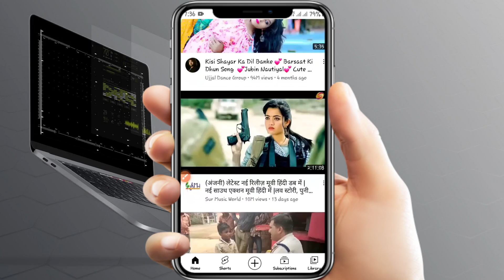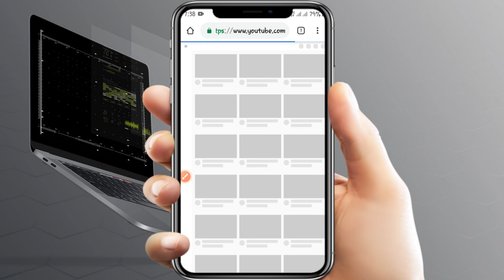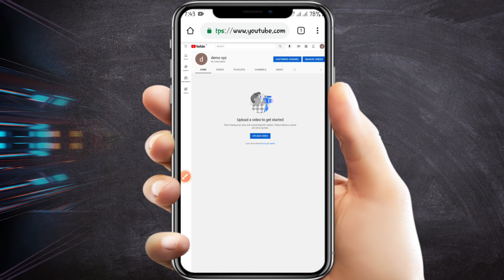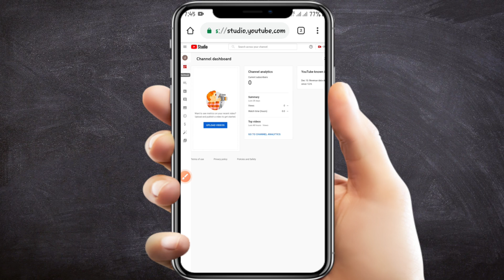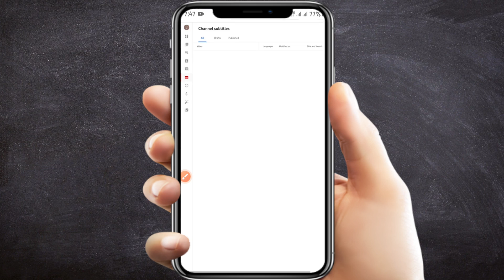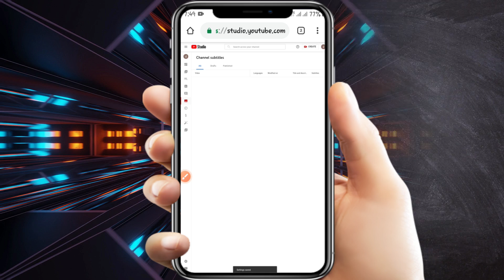Mobile se YouTube channel Kaise Banaye | Create a YouTube Channel | Mobile sa YouTube Channel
Gays aj iss video pa main apko bataya huy ap kaisa ek YouTube Channel Open karoga Ek Mobile sa. or Jannaka lia Video ko Pura Dakhiya.